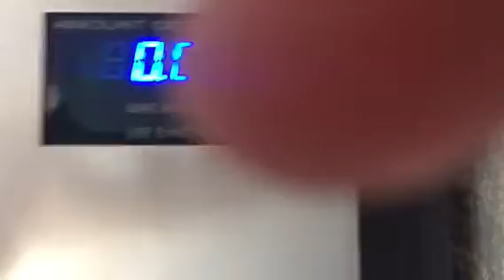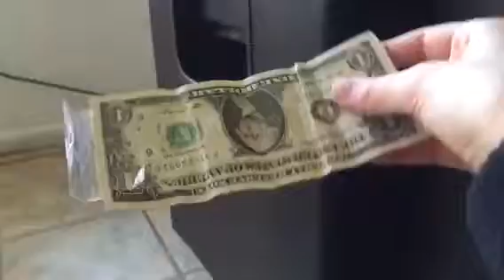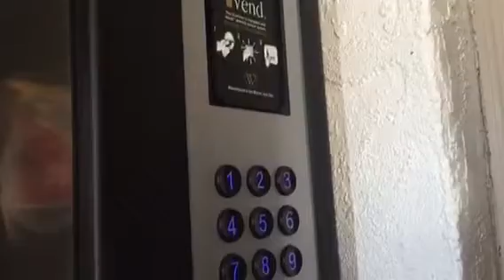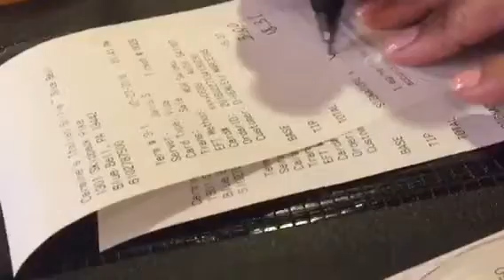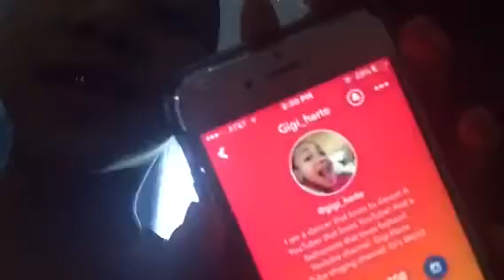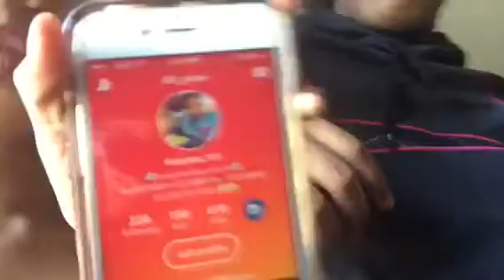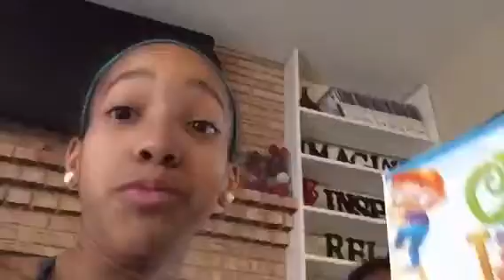Wawa Christmas list!~Gi's World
My friends came over yesterday and these are some of the things we did! Scroll down for more!

My musical.ly:Gigi_Harte

Ali's musical.ly: Ali johns303